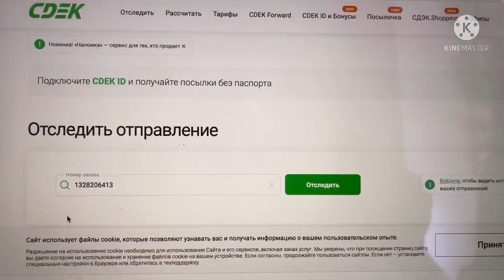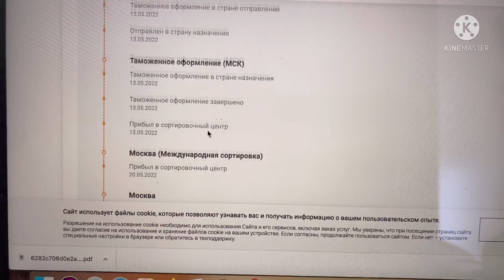Я ОЧЕНЬ СИЛЬНО ИЗВИНЯЮСЬ ПЕРЕД ПОКУПАТЕЛЯМИ ! ПОЖАЛЕЛА ЧТО ВЗЯЛА ЗАКАЗЫ